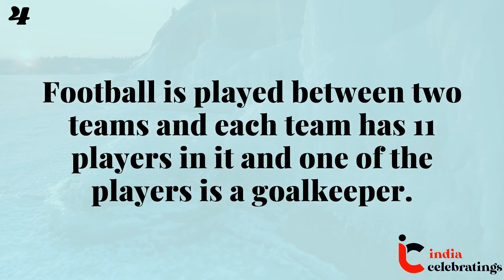10 Lines on football Essay | indiacelebratings.com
10 lines on football
10 lines on football in sanskrit
10 lines about football game
10 lines on football in hindi
10 lines on my favourite game football
10 lines on football in english
10 lines on my hobby football
10 lines on football for class 2
10 lines essay on football
10 lines on football player
essay on football
essay on my favourite game football
essay on football in english
essay on football in hindi
essay about football is my favourite sport
essay on football match
essay on football match for class 7
essay on football in urdu
essay on my hobby football
essay on football match in english
paragraph about football
paragraph on football in hindi
paragraph on football match
paragraph on my favourite game football
paragraph comparing football and cricket
paragraph on football in english
paragraph on my hobby football
paragraph writing on football
paragraph for football boyfriend
paragraph on my favourite sport football